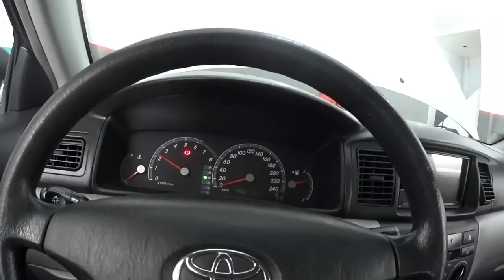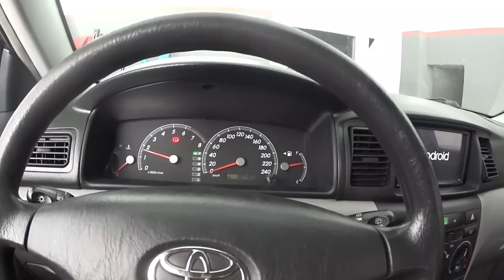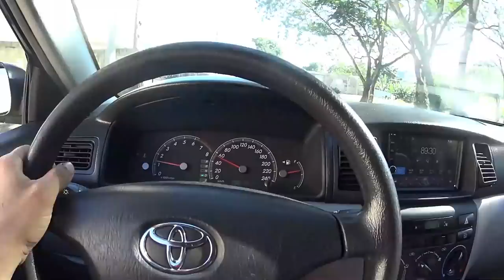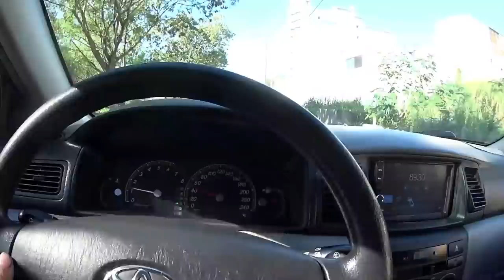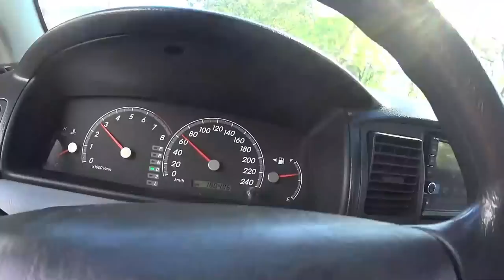Toyota Fielder seria vendida! Mas o dono desistiu e nós fizemos uma Mega Revisão!😎😎👍